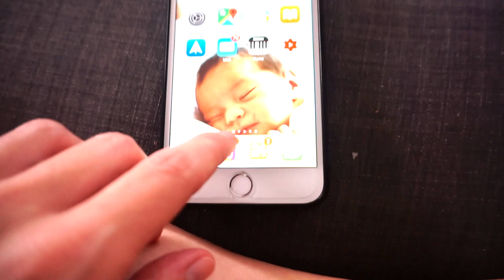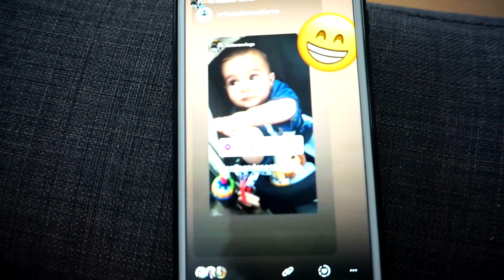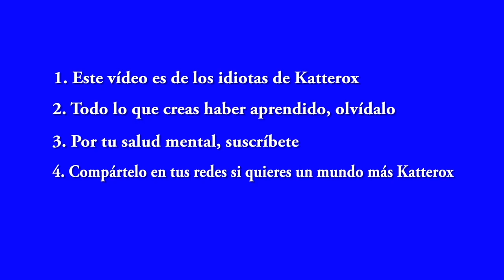Entrevistas de trabajo | Orfeón Donostiarra en Hondarribi | KTX274 | VLOG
Hablamos sobre las entrevistas de trabajo. Aren le arregla las cuentas a Iker precisamente en el trabajo. Damos un paseo por el Bidegorri de Oiartzun. Después vamos a Hondarribi a ver el concierto del Orfeón Donostiarra.

Google+: ►katteroxblog
Nuestro material para grabar:

►iPhone 6S
►iPhone SE
►SportCam China